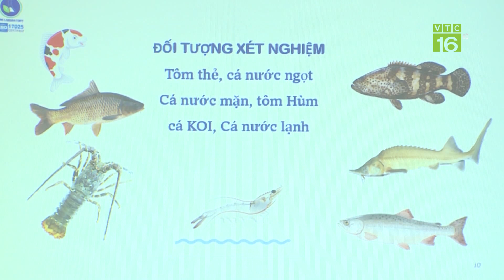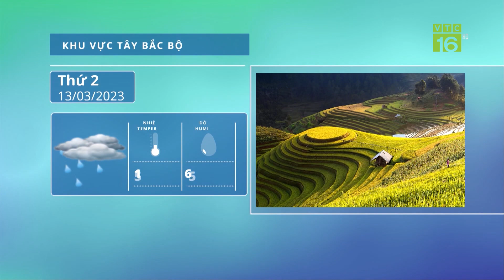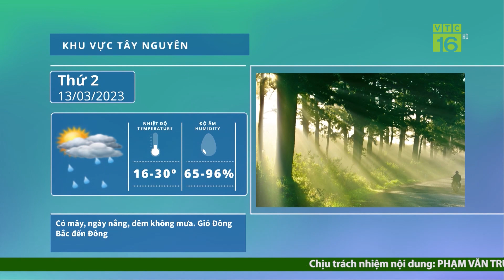Giải pháp phòng trị bệnh cho tôm hùm | VTC16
VTC16 | Giải pháp phòng trị bệnh cho tôm hùm | VTC16. Phú Yên được biết đến là "thủ phủ" nuôi tôm hùm của cả nước. Trong đó, Thị xã Sông Cầu đang có khoảng 4.000 hộ nuôi trực tiếp với 60.000 ô lồng trên diện tích 1.000 ha mặt nước đầm, vịnh. Thời gian qua, nghề nuôi tôm hùm đã mang lại đời sống kinh tế khá giả cho ngư dân. Nhưng trong quá trình nuôi, ngư dân cũng gặp rất nhiều khó khăn, trong đó một thách thức khiến ngư dân lo lắng đó là dịch bệnh trên tôm.